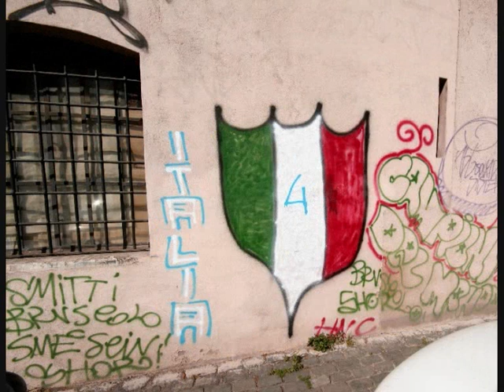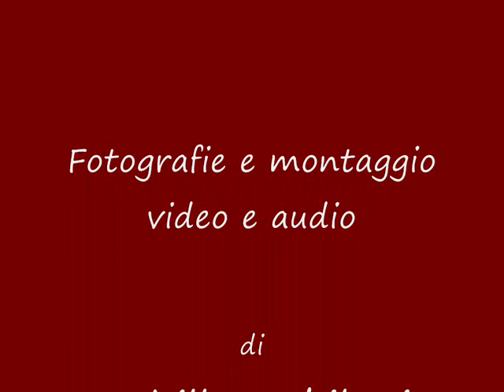FOTOGRAFANDO ROMA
Raccolta di fotografie di Achille Noiloni